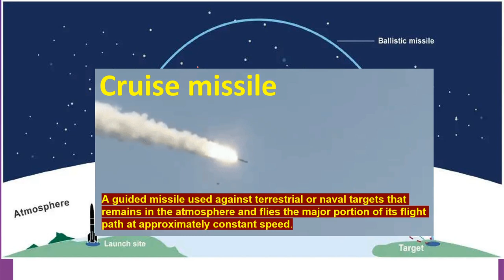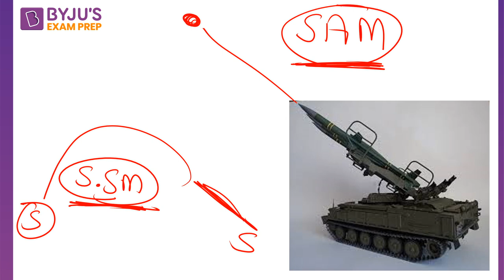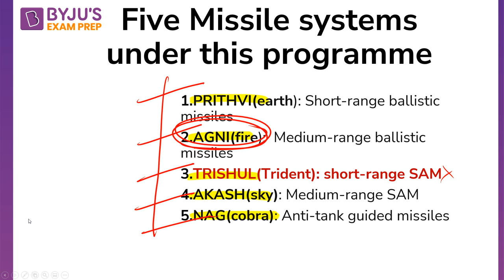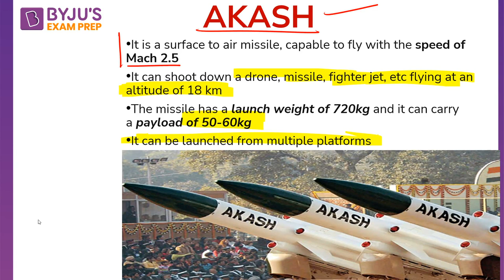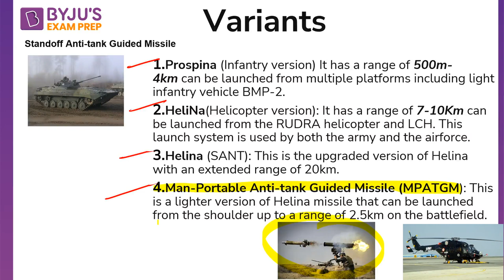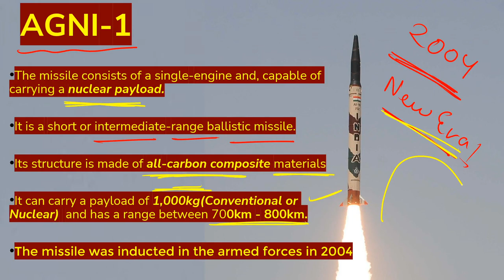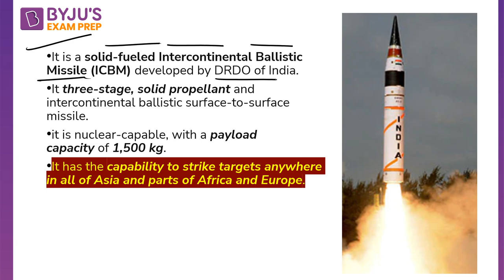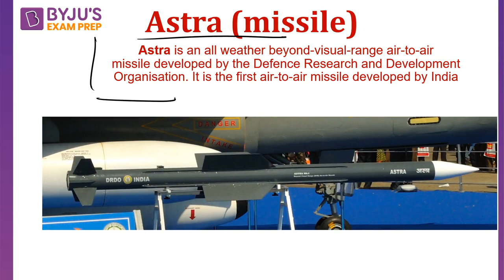Types of Missiles in India | Defence GK | CDS 2022 | AFCAT 2022 | CAPF 2022 | Current Affairs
Types of Missiles in India | Defence GK | CDS 2022 | AFCAT 2022 | CAPF 2022 | Indian Military